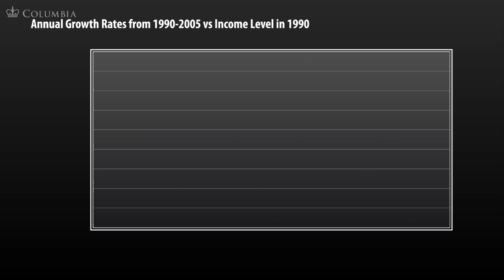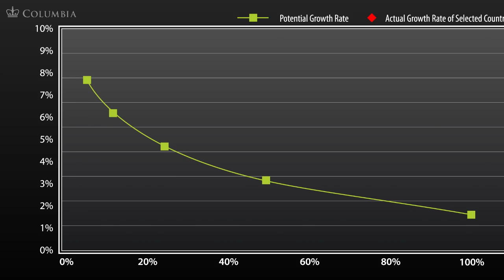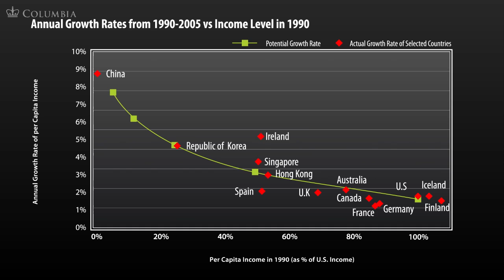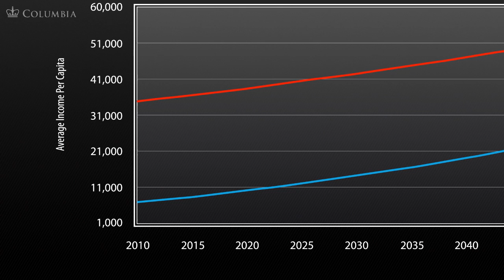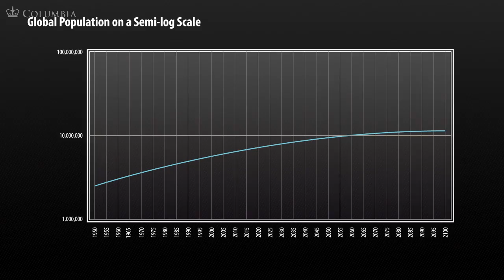MOOC | Jeffrey Sachs - The Age of Sustainable Development | Lecture 6, Chapter 2